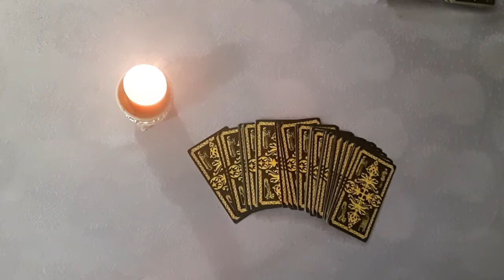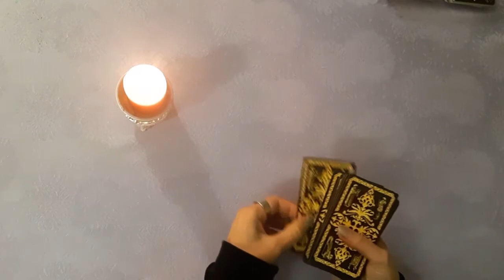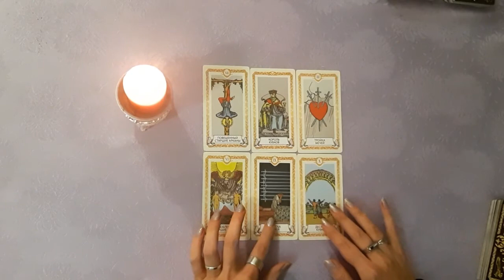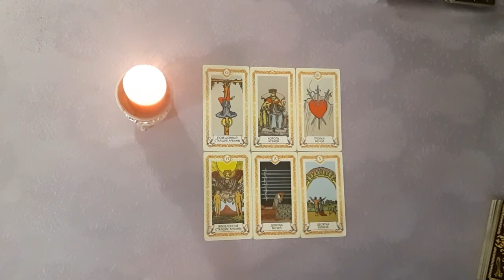ПУТИН. РОССИЯ. НОВОГОДНЕЕ ОБРАЩЕНИЕ-2021. ЧТО СКАЖЕТ ПРЕЗИДЕНТ В НОВОГОДНЮЮ НОЧЬ?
🔥ПИШИТЕ ЗАЯВКИ НА ОБЩИЕ РАСКЛАДЫ. С УДОВОЛЬСТВИЕМ РАССМОТРЮ🔥

⚜️⚜️⚜️ БЛАГОДАРЮ ЗА ПОДДЕРЖКУ МОЕГО КАНАЛА!!!⚜️⚜️⚜️

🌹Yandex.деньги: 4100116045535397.